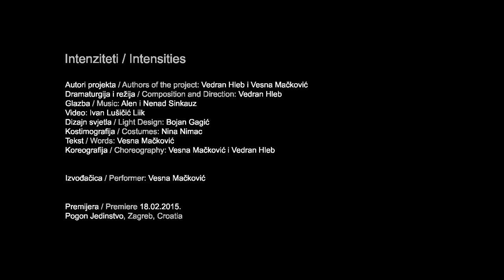Intenziteti (Intensities) trailer - Vesna Mačković, Vedran Hleb